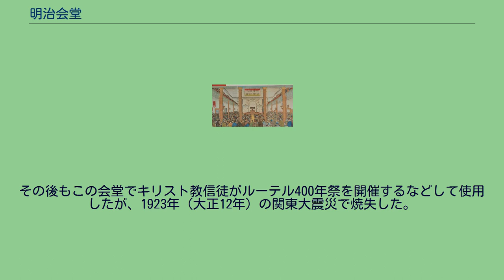明治会堂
明治會堂（めいじかいどう）は、福澤諭吉と慶應義塾（現・慶應義塾大学）の政治結社グループにより建築された政談演説公会堂。
明治17年（1884年）に「厚生館（こうせいかん）」へと名称が変わり、「木挽町厚生館」として知られた。
中央区銀座三丁目十四番に、中央区教育委員会による「明治会堂跡」の案内板（平成24年3月）がたてられている。
慶應義塾は明治8年（1875年）に既に三田演説館を設けて「三田演説会」を頻繁に開催し、大井憲太郎や植木枝盛といった民権派の壮士が数多くここから輩出されていたが、慶應義塾外においても演説会場の必要性を感じた福沢諭吉は、明治13年（1880年）6月に「明治会堂建築相談会」を発足させて門下生の馬場辰猪、森下岩楠、肥田昭作、朝吹英二、渡辺恒吉らに会堂建築計画を相談。
創立者同志の金子堅太郎が、懇意にしていた前東京府知事・由利公正の洋式邸宅が空家になっていたのでこれを福澤に知らせ、この由利の邸宅と所有地を買い取って9月に着工。
設計者は藤本寿吉。
明治14年（1881年）1月に完成。
年号よりその名を取り「明治会堂」と定めた。
当時、東京府下で一番の演説会専用の会場として開館直後から連日客席は満員となる。
福沢諭吉は「愚論」「暴説」を論じた弁士に対して、人々に無学視されざるよう求めたがパフォーマンスは過激さを増していった。
明治政府はこのような演説会に対して大いに警戒し、明治13年（1880年）4月に集会条例を発布して予防線を張っていた。
しかし、政府の圧政を痛烈に批判する弁士と警官隊の衝突が次第に聴衆にとっての名物となり、巡査が壇上に乗り込んで壮士と衝突する事象までもが、演説会を成り立たせた。
明治15年（1882年）10月13日に行われた東洋議政会（改進党右派）の演説会では牛場卓蔵・春木義彰が会主を務め、小栗貞雄、益田克徳、末広鉄腸、箕浦勝人、大岡育造、肥塚龍が演説した。
また自由党の関係者も多く出入りし、大石正巳、奥宮健之、雨森真澄もよく出入りした。
同年の4月16日には、この明治会堂で「立憲改進党趣意書」および約章が承認され、改進党の結党式が行われた。
福澤諭吉は明治16年（1883年）初頭には会堂の処分の方向を探り、岩倉具視の仲介で農商務省に売却。
1883年1月11日、初めて西洋風舞踏会が開催された。
明治17年（1884年）に「厚生館」と名称を変え、農商務省所轄の公的な会館となった。
以来、旅館や、大日本農会の集会所、大日本救世館創立会、幻灯会など多種多様に利用された。
また、明治13年（1880年）からこの会堂の別館にて、津田純一、相馬永胤、金子堅太郎、田尻稲次郎、駒井重格、目賀田種太郎らが慶應義塾夜間法律科の講義を行っていたが、同年9月に専修学校 (旧制)（現・専修大学）が発足するにあたり、明治会堂別館を急ぎ改修して専修学校本校舎完成まで会堂を間借りすることとなった。
その後もこの会堂でキリスト教信徒がルーテル400年祭を開催するなどして使用したが、1923年（大正12年）の関東大震災で焼失した。